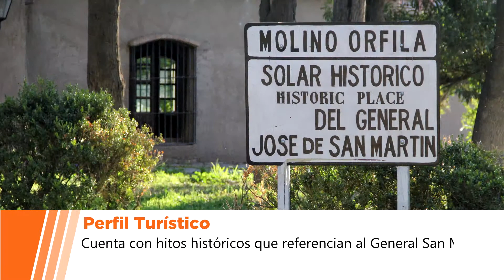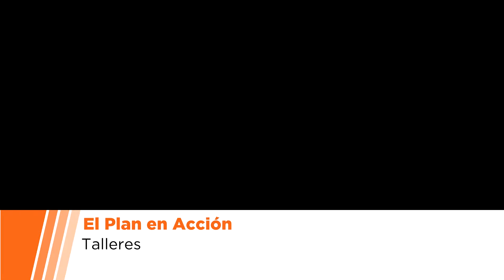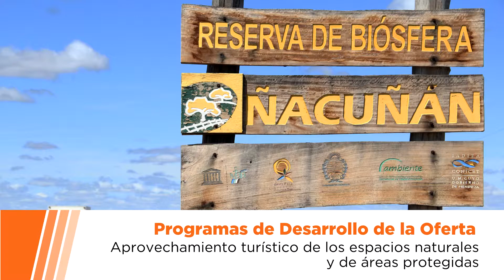Zona 5 - Tierras del Este - Plan Estratégico Mendoza Turismo 2024